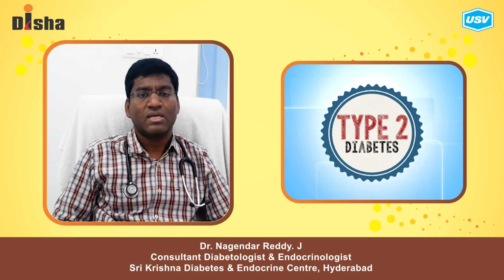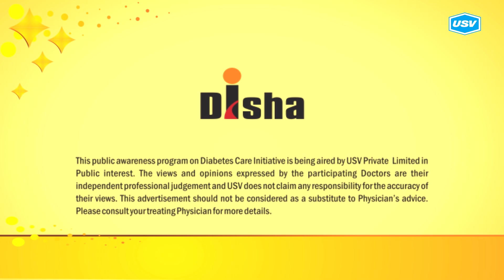Dr. Nagendar Reddy J. 2/5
Disha for Diabetes Awareness: Diabetes is one of the most Dangerous and rapidly growing diseases in India. Dr. Nagendar Reddy J, leading Diabetologist explains more in this video. Please watch and share!